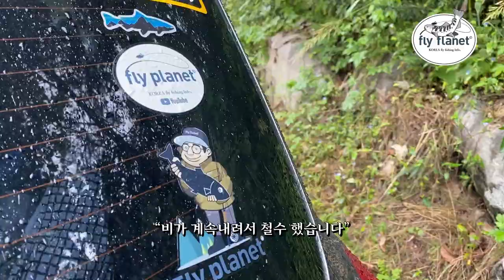[Flyflanet 211]9월 산천어 플라이낚시 _September Cherry Salmon Fly Fishing.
9월... 가을 장마가 계속되는 동안
주말에 플라이낚시를 다녀왔습니다.

가족들과 캠핑도 하며
즐거운 시간이었습니다.